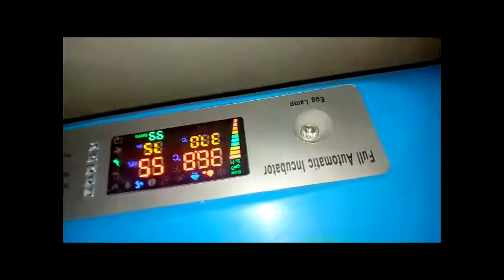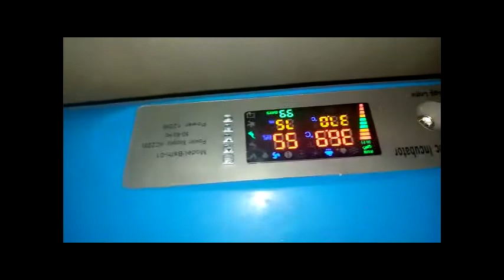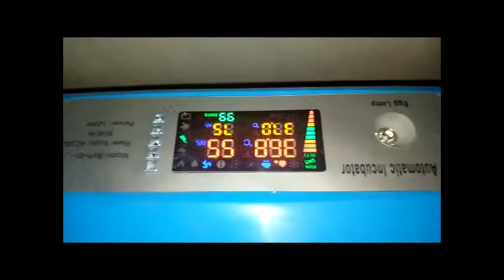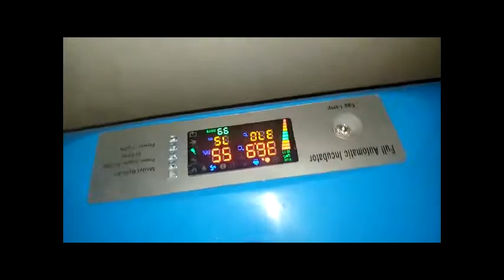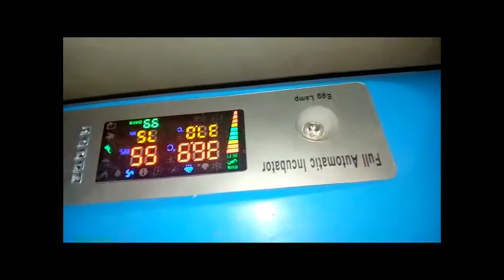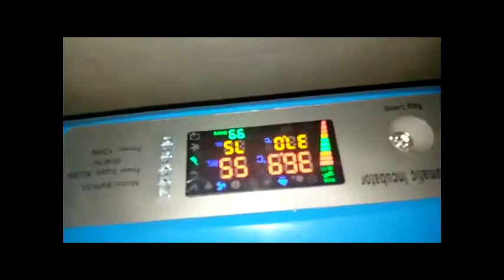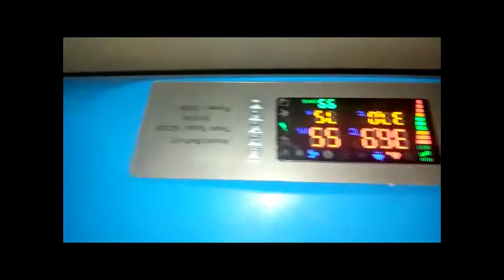MASHINE ZA KUTOTOA MAYAI YA KUKU ,BATA,KANGA FULL AUTOMATIC